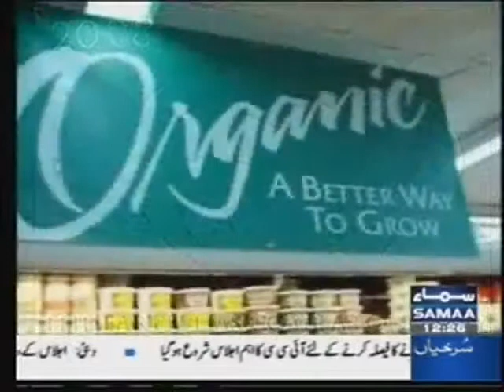ankahi 046 2008 06 02 Monday Karachi mustafa kamal